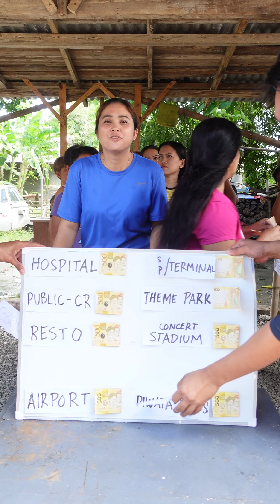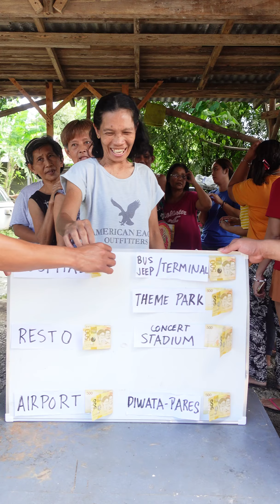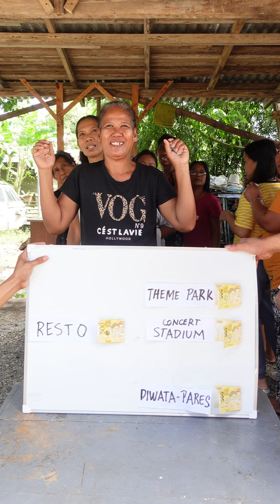MGA LUGAR KUNG SAAN MADALAS MAHABA ANG PILA